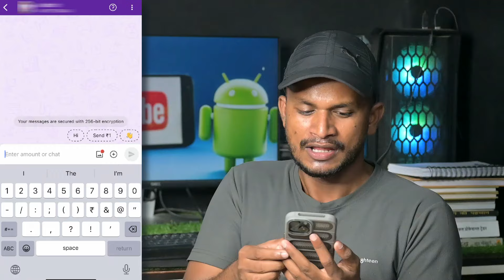Phone Pe Gift Card Balance Use Kare | How to use PhonePe Gift Card Balance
Hello Dosto Aaj Ke Is Video Me Batane Wale Hai Ki Aap PhonePe Gift Card Balance Use Karege To Aaj Ke Is Video Me Batane Wale Hai To Aap Is Video Ko End Tak Jarur Dekhe Thanku So Much Guys